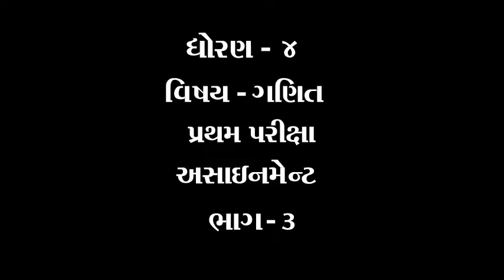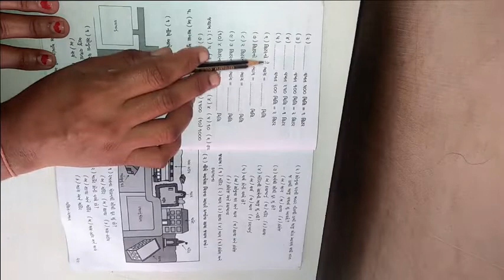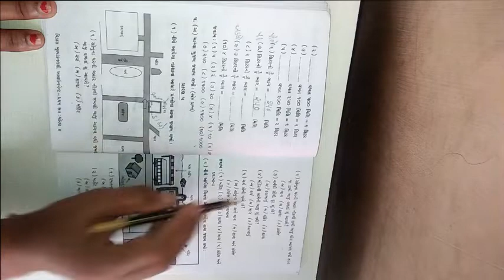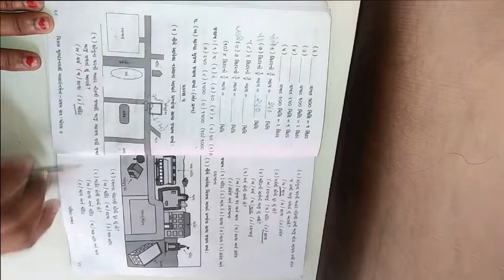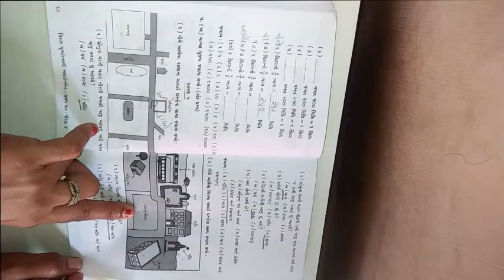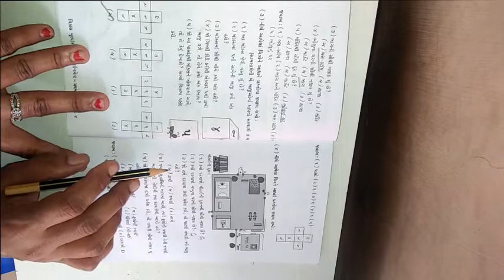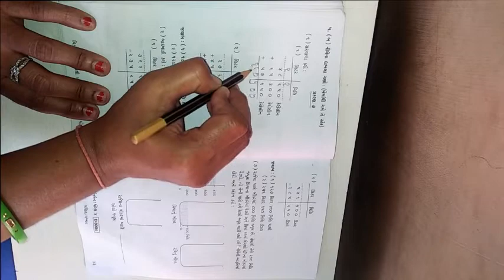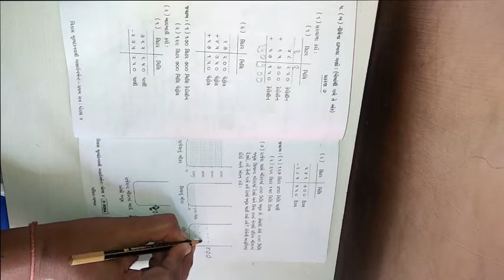ધોરણ ૪ વિષય ગણિત પ્રથમ પરીક્ષા એસાઈનમેન્ટ ભાગ 3